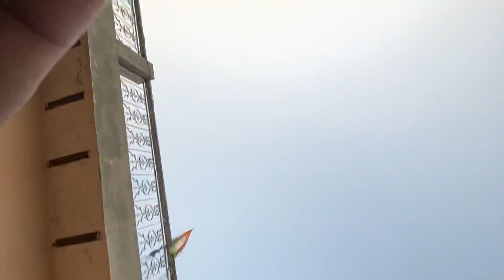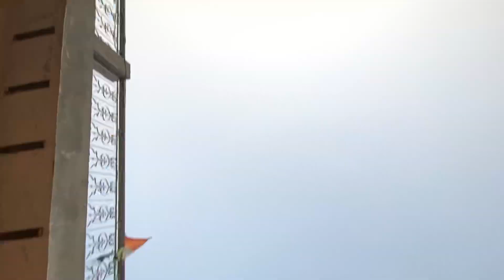1 Million subscriber कब honge 🤔😢